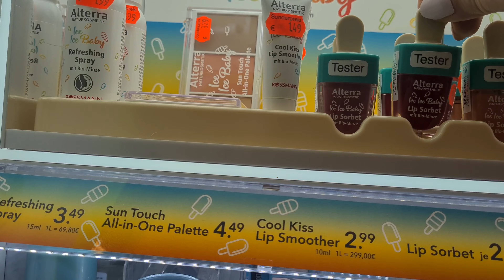Lidl | Rossmann | Haul Juli 2022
Hallo 😊
Dankeschön fürs reinschauen 💕
Ich zeige meinen kleinen Lidl/ Rossmann Haul.